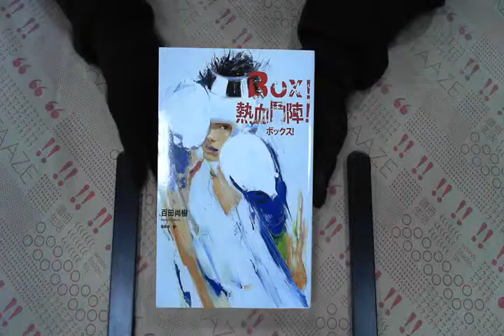TAAZE｜BOX！熱血鬥陣 二手書書況 9789866345500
TAAZE｜讀冊生活網路書店「BOX！熱血鬥陣」，找二手書請至